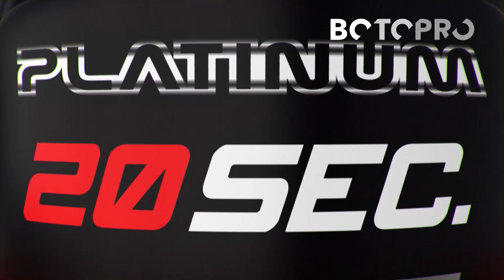Platinum 20Sec, reparador de arañazos coche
¿Le resulta imposible mantener su coche sin ningún arañazo? A veces, los arañazos en la pintura se producen por descuidos propios al abrir las puertas o al aparcar. En otras ocasiones, los desperfectos los provocan terceros al chocar con el coche. ¿Cuánto estaría dispuesto a pagar por dejar su coche como nuevo?

La Teletienda BOTOPRO le presenta en exclusiva Platinum 20Sec, un exclusivo repara arañazos que le permitirá ahorrar dinero en el mantenimiento de su vehículo. El quita arañazos Platinum 20Sec está especialmente diseñado para reparar la pintura de su coche en tan sólo 20 segundos. Platinum 20Sec es muy fácil de usar: debe aplicar un pequeña cantidad en la esponja y frotar sobre el arañazo, distribuyéndolo uniformemente, durante 20 segundos; retirar y limpiar con un paño seco la pasta y ¡listo! ¡Su vehículo brillará como el primer día!

Cualquier vehículo se pinta poniendo distintas capas de pintura, una sobre otra, separadas a muy poca distancia. La innovación de Platinum 20Sec reside en su exclusiva fórmula fórmula: su pasta especial estimula que las partículas de las distintas capas se vuelvan a esparcir, uniéndolas de nuevo para que no se pierda el color original. Platinum 20Sec consigue que la pintura quede homogénea, desapareciendo su arañazo.

No importa el color de su vehículo o si es nuevo o viejo, Platinum 20Sec funciona sobre todo tipo de vehículos, y actúa en la mitad de tiempo que los lápices reparadores tradicionales. Platinum 20Sec ofrece resultados profesionales sin tener que llevar su vehículo a un taller.

Deje de preocuparse de si su vehículo tiene un arañazo o no. Consiga ya Platinum 20Sec, aplíquelo sobre la pintura de su vehículo y ¡en tan sólo 20 segundos, su coche o moto volverá a lucir como nuevo!